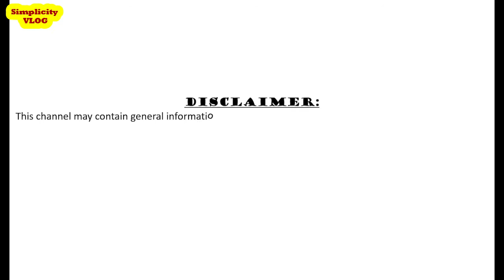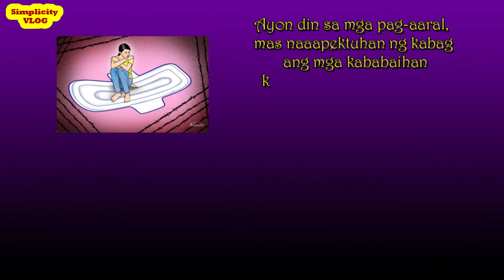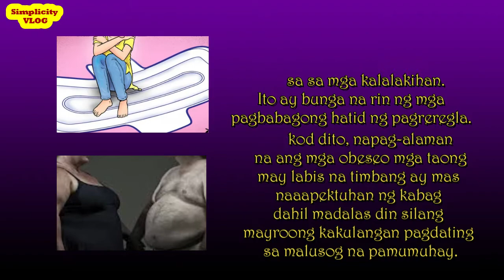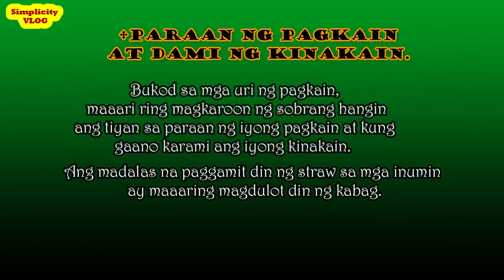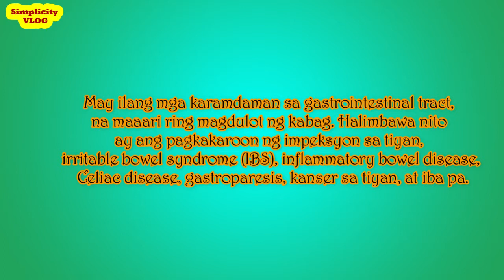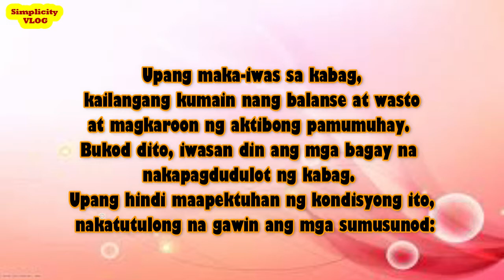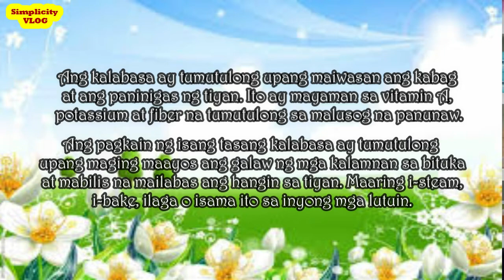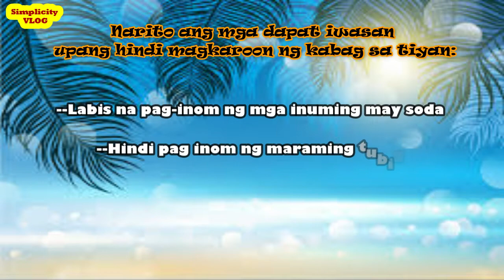ANO ANG KABAG? ANO ANG SANHI NG KABAG? SIMPLICITY VLOG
"NEVER LOSE HOPE WHEN YOU THINK IT'S OVER, GOD GIVES YOU A MIRACLE."

Gastritis or gas bait is a prevalent condition. Children or adults can experience it. Often, gastritis also belongs to the common symptoms of other stomach problems such as constipation and irritable bowel syndrome (IBS). However, it is also possible to experience gas even if no other physical problem is felt.
There are not many notes about gastritis. But according to some studies, 15-30% of the population in the United States is affected by gastritis, while 15-23% of Asians also experience it. When this condition is affected, a patient may experience a variety of symptoms. These include having too much flatulence, experiencing discomfort, abdominal heaviness, and feeling like you are constantly full.
Studies also show that gastritis affects women more than men. It is also a result of the changes brought on by menstruation. Moreover, it has been found that obese or overweight people are more affected by gastritis because they also often have deficiencies when it comes to healthy living.

Causes
There is gastritis or gas pain because there is too much air in the stomach. Flatulence can also occur if the foods eaten are not digested immediately and become diarrhea. The following are often cited as causes of this condition:
• Types of foods eaten. According to doctors, the most common cause of gastritis is the types of foods eaten, such as the following:
0. Foods rich in carbohydrates. There are some foods rich in carbohydrates that are not easily digested in the stomach such as fermentable oligo-non-monosaccharides and polyols or FODMAPs. Some of the foods rich in FODMAPs are artichokes, peas, asparagus, cauliflower, mushrooms, garlic, onions, barley, rye, and wheat.
1. Foods rich in fiber. Choosing foods rich in fiber often helps to speed up bowel movements and prevent gastritis. However, soluble fiber types can cause excess flatulence. This includes cereals, garlic, onions, wheat, bananas, and more.
2. Sweet foods and drinks. Some sugary foods and drinks rich in lactose and fructose can also cause gastritis. Examples are corn syrup, apples, mangoes, watermelons, cherries, pears, soft drinks, and more.
3. Dairy products. Dairy products such as cow’s milk, yogurt, cheese, cream, ice cream, butter, custard and pudding can also cause gastritis because they are rich in
4. Beans or legumes. Beans or legumes such as beans, lentils, and peas can also cause gastritis because they also contain FODMAP carbohydrates.
5. Greasy foods. Also among the causes of gastritis are greasy foods such as fried chicken, hamburgers, French fries, and any food that is fried or used in lard.
6. Salty foods. Salty foods also cause water to accumulate in certain parts of the body, including the stomach. This condition is called fluid retention. Due to fluid retention, the stomach can swell and enlarge because excess water is not expelled from the body.
7. Soft drinks. Drinking soft drinks through a straw can cause you to suck too much air into your stomach.
• Diet and amount eaten. Aside from these types of foods, the stomach can also have excess air in the way you eat and how much you eat. If you eat too fast, you can gnaw too much air. Frequent use of straws in beverages can also cause gastritis. Moreover, eating too much can also cause when because it will make it more difficult for the stomach to digest the foods you have eaten immediately.
• Excessive alcohol consumption. With inflammation of the intestines, it can also inhabit bacteria, cause stomach infections, and result in gastritis.
• Smoking. Smoking a cigarette causes you to suck in excess air in the stomach. In addition, nicotine and other substances in cigarettes can cause intestinal irritation, inflammation, abdominal pain, and gastritis.
• Regulation. Menstruation can also cause gastritis, caused by changes in the amount of hormones in the body such as estrogen and progesterone. As a result, the menstruating body is unable to excrete excess salt and water into his body and it accumulates in the stomach and other parts of the body.
• Constipation. Constipation is irregular bowel movements or having excessive hard stools. Because the patient cannot pass stool properly, some stool is left in the stomach and causes bloating.
• Other illnesses. There are some disorders of the gastrointestinal tract, which can also cause gastritis. Examples of this are the presence of stomach infections, irritable bowel syndrome (IBS), inflammatory bowel disease, Celiac disease, gastroparesis, stomach cancer, and others.